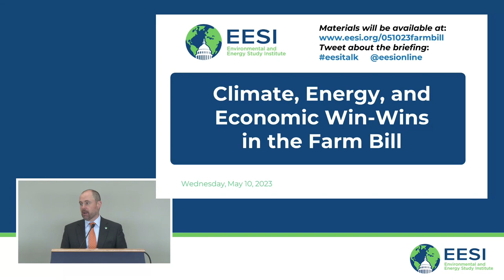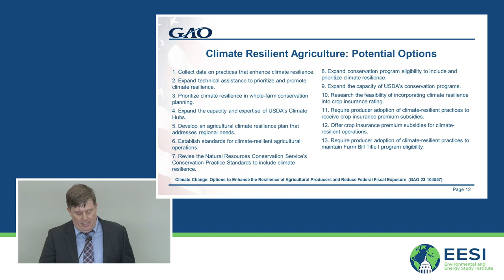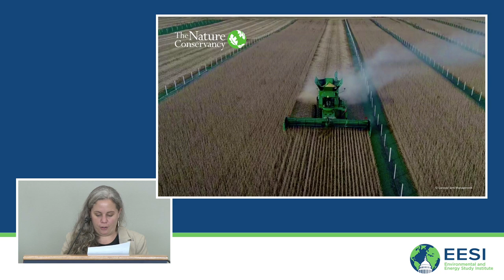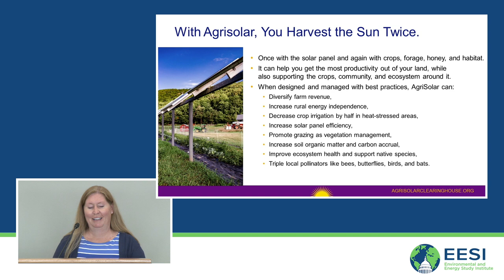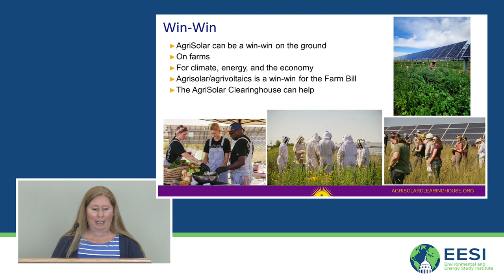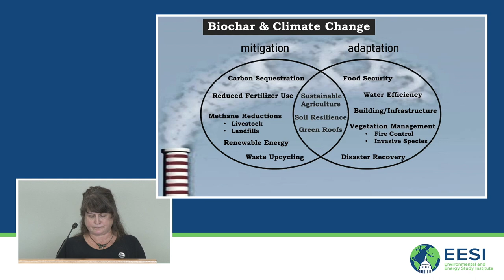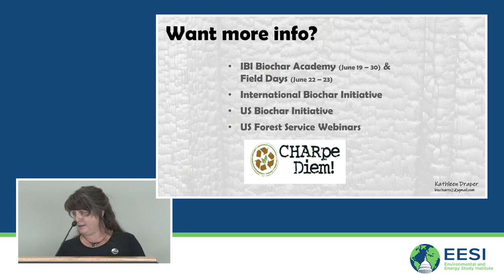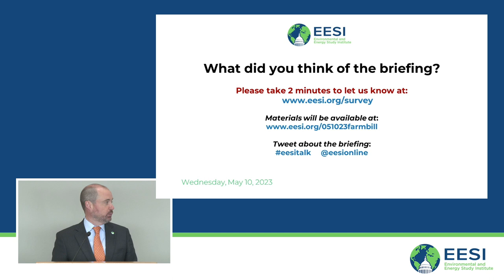Climate, Energy, and Economic Win-Wins in the Farm Bill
The Environmental and Energy Study Institute (EESI) invites you to watch a briefing on promising win-wins made possible by Farm Bill provisions. Agriculture accounts for about 11 percent of U.S. greenhouse gas emissions. At the same time, farms, ranches, and forests across the country continue to be negatively impacted by climate-related events like drought, flooding, and extreme heat. Farm Bill programs—spanning from conservation to rural development—can bolster both climate change mitigation and adaptation while creating economic opportunities for farmers, ranchers, and rural communities.

During this briefing, panelists explained how the Farm Bill helps agricultural producers and communities drive down greenhouse gas emissions while also building climate and economic resilience, with discussions of the role of agroforestry, urban agriculture, distributed energy resources, and agricultural research and innovation.

TABLE OF CONTENTS:

00:00 - Start
06:44 - Micah McMillan, Senior Analyst, Natural Resources and Environment, United States Government Accountability Office
15:51 - Audrey Epp Schmidt, North America Agroforestry Program Manager, The Nature Conservancy
26:42 - Pastor Moy Mendez, Executive Director, Hope Center
34:18 - Stacie Peterson, Energy Program Director, National Center for Appropriate Technology
44:19 - Kathleen Draper, Board Chair, International Biochar Initiative
54:45 - Q&A

Topics and Speakers:

Micah McMillan
Senior Analyst, Natural Resources and Environment, United States Government Accountability Office

Audrey Epp Schmidt
North America Agroforestry Program Manager, The Nature Conservancy

Pastor Moy Mendez
Executive Director, Hope Center

Stacie Peterson
Energy Program Director, National Center for Appropriate Technology

Kathleen Draper
Board Chair, International Biochar Initiative